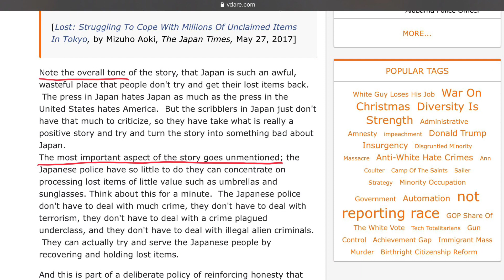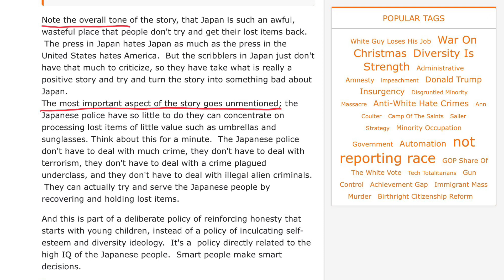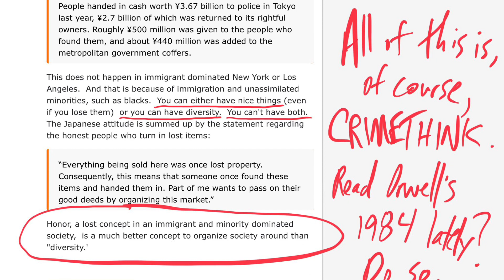Japan Proves It Again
Real strength is in unity.